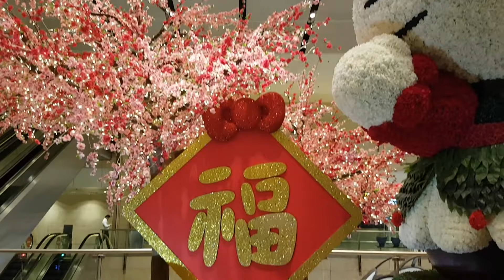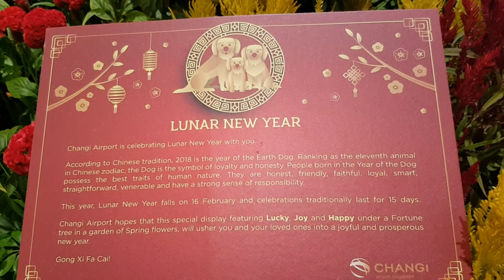Hello Kitty | Chinese New Year Decorations 2018 |HELLO KITTY AT SINGAPORE CHANGI AIRPORT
Chinese New Year decoration inside Changi Airport, Terminal 2
Singapore Changi Airport | Chinese New Year Decorations |HELLO KITTY AT SINGAPORE CHANGI AIRPORT